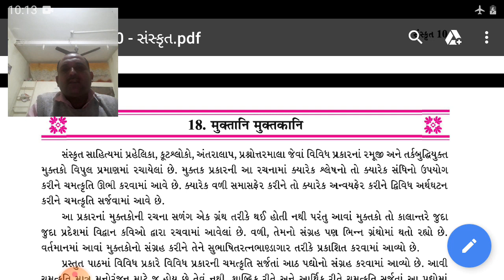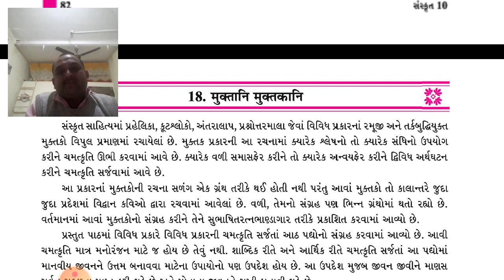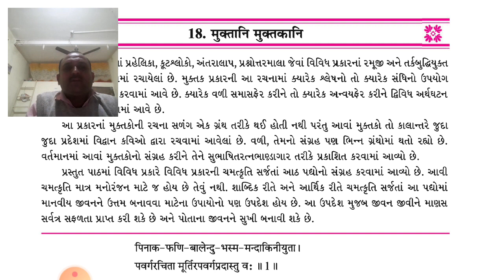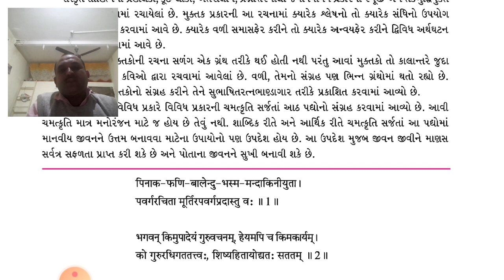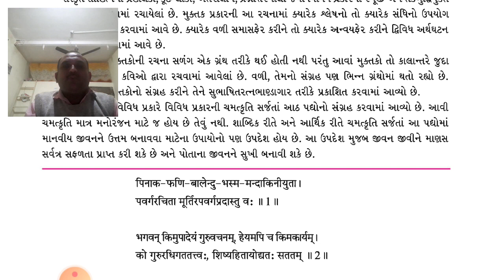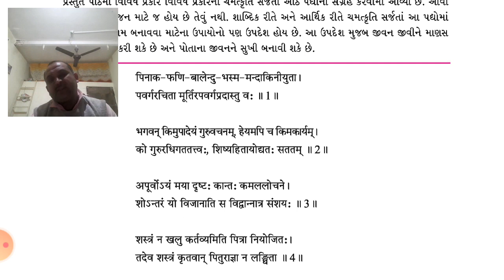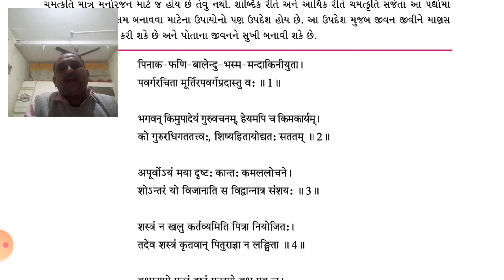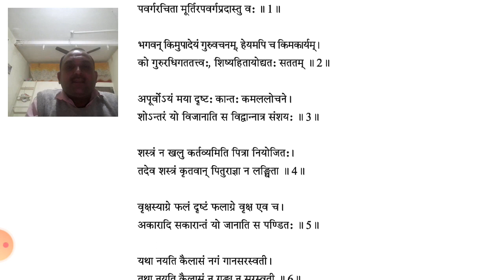Std-10 sanskrit Ch-18 part-2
vdvs present you online lecture